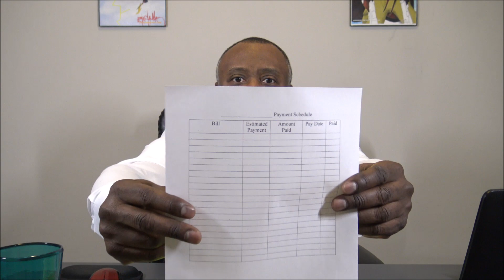Getting Into a Rhythm with Multiple Income Streams